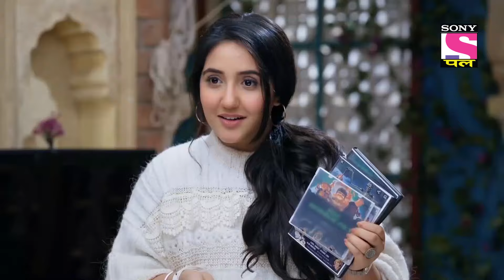The Battle Between The Sisters | Patiala Babes - EP 304 | Full Episode | 12 January 2022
Episode 304: The Battle Between The Sisters
Mini finds out that Saroj picked Arya up from the school and took her for pizza. Despite Mini's every attempt to bond with Arya, Arya constantly pushes her away and insults her as Saroj has poisoned her mind. After a while, Mini has enough and retaliates back.

Show Name – Patiala Babes
Star Cast –  Paridhi Sharma, Ashnoor Kaur, Aniruddh Dave
Episodes No - 304
Produced By -  Rajita Sharma and Vivek Budakoti